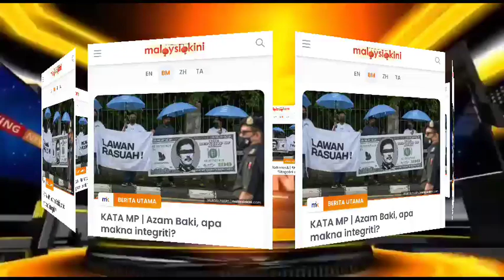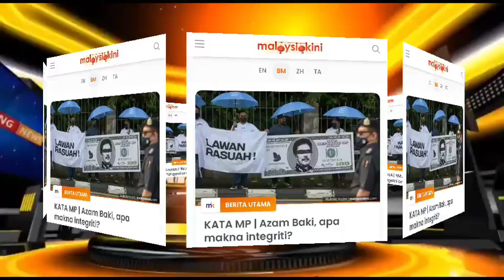Tergempar hari ini!! Habislah azam baki dan Ismail ??